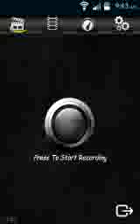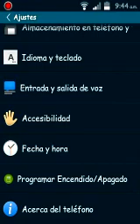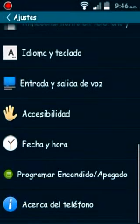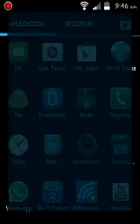Mas memoria interna para alcatel t pop 4010a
El link t
Recuerda: has wipes y dalkbit
Luego pon la backup
IMPORTANTE: DESPUES DE PONER LA BACKUP HAS OTRA VEZ LAS WIPES Y ENCIENDELO